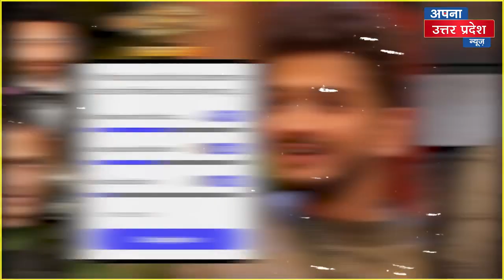Devkinandan Thakur Ji ने Big Boss को दे दिया खुल्लम खुला चैलेंज एक दहाड़ सुनकर खुशहोंगे Elvish !